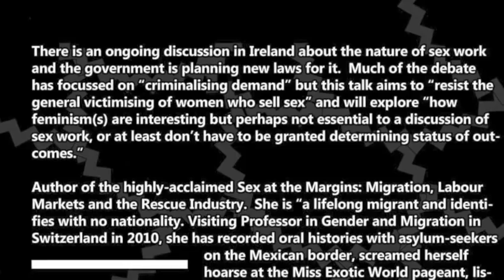Dr. Laura Agustín on Sex work as work at the Dublin Anarchist Bookfair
Dr. Laura Agustín (author of Sex at the Margins: Migration, Labour Markets and the Rescue Industry) will talked at the Dublin anarchist bookfair Bookfair about why she believes sex work should be treated as work and why we should "resist the general victimising of women who sell sex".

The 30 minute talk is followed by 30 minutes of questions and answers.  The Dublin Anarchist Bookfair is organised by the Workers Solidarity Movement